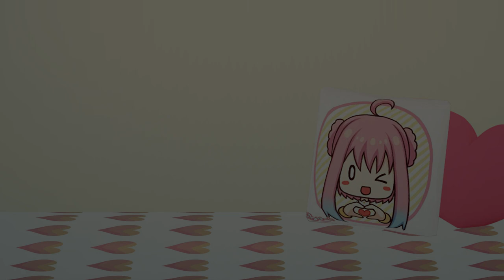#54 ＺＺＺｚｚｚｚｚｚ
寝てていいって言われたんでゆっくりさせてもらいました。
寝てるだけで一生生活できる方法ってないかなぁ